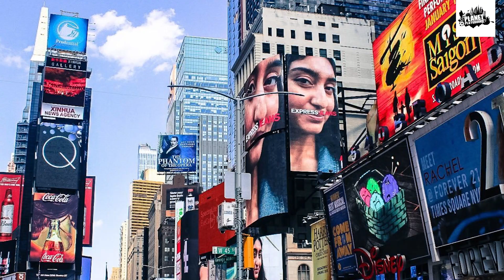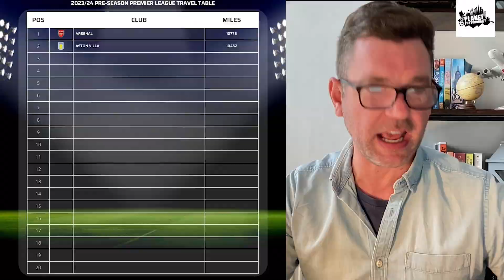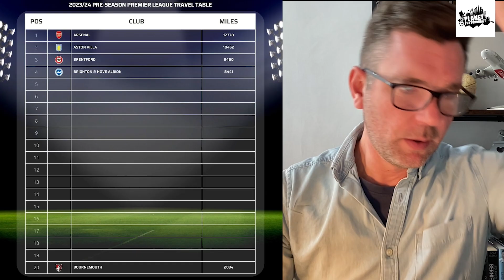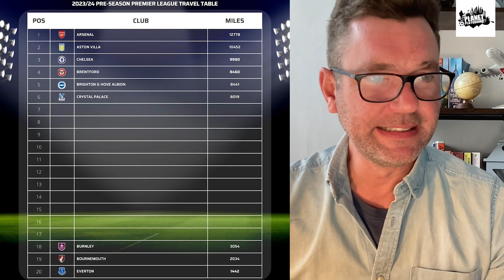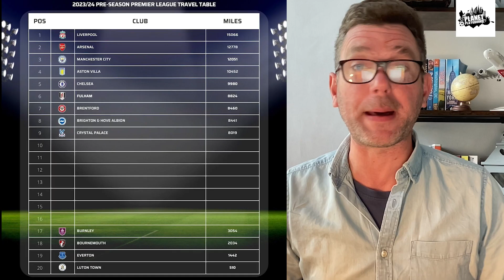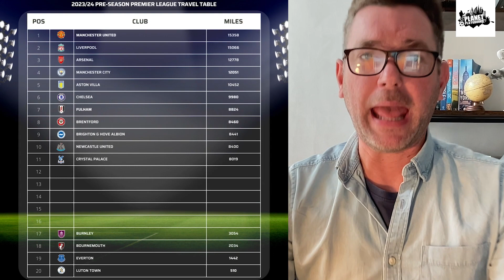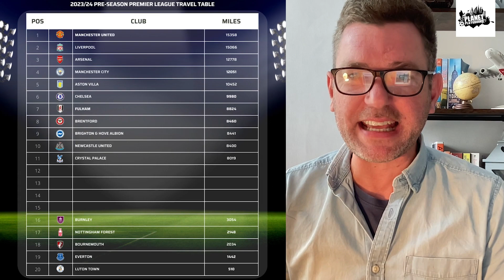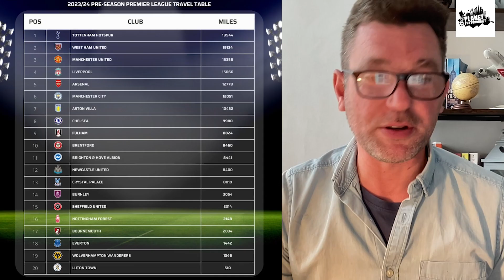Premier League teams are flying mind-boggling distances for the 2023/24 pre-season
Who do you think is flying the most (and least) this Premier League 2023/2024 pre-season?

The 2023/24 Premier League season is almost upon us, but before it begins on August 11th, all of its 20 Clubs will be embarking on hectic pre-season campaigns. So which Club do you think is travelling the furthest and which Club is travelling the fewest miles?

The results are mind-boggling. In this video, I calculate the miles being travelled by each Premier League Club as I take a look at which destinations they are heading to.

HI! I'm Tom Bushell, welcome to Planet Playground YouTube channel.